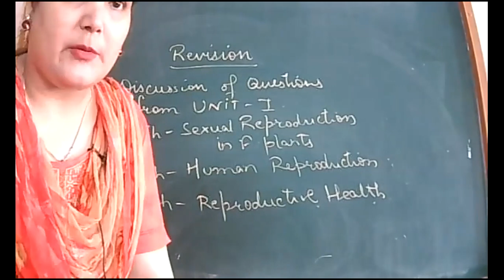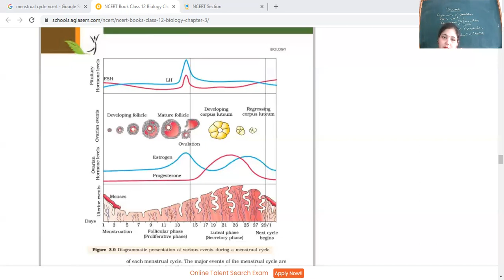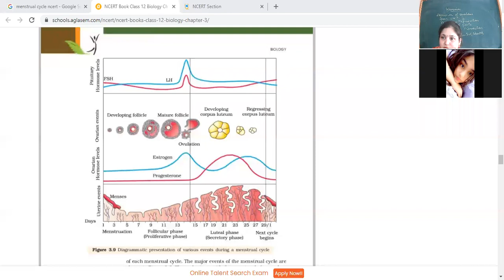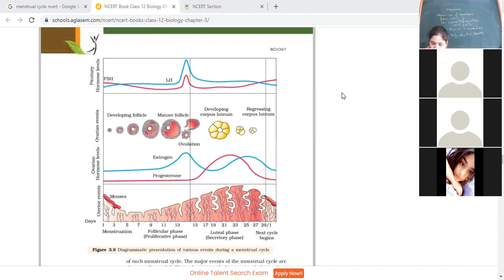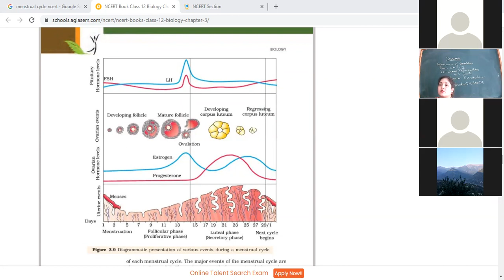27-8-21_BIOLOGY_XII B